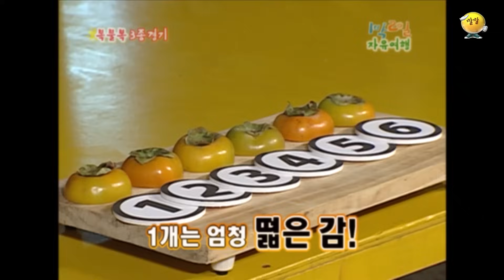[1박2일 스페셜] 태종! 이방..억..?!🤣 "자유여행"│KBS 081102 방송